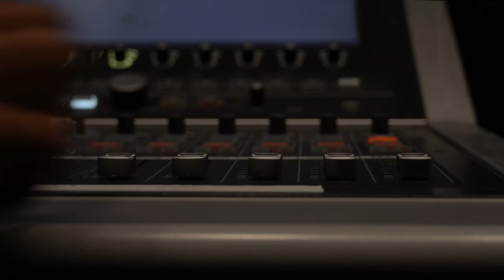CSBN | Chapman vs Wheaton Men's Soccer Game